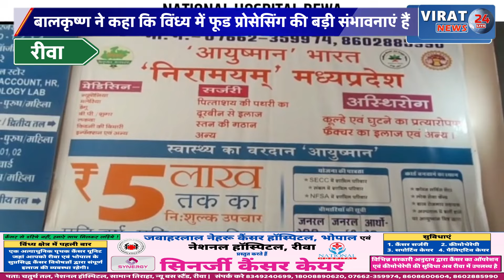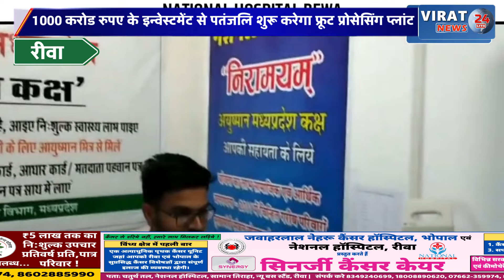रीवा:1000 करोड रुपए के इन्वेस्टमेंट से पतंजलि शुरू करेगा फ्रूट प्रोसेसिंग प्लांट